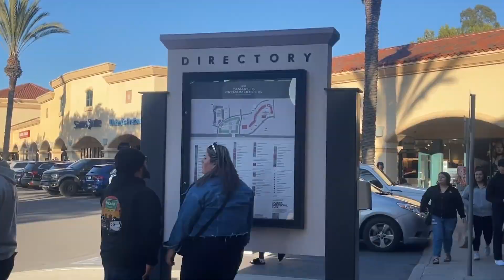Shoppers wrapping up holiday shopping last weekend before Christmas